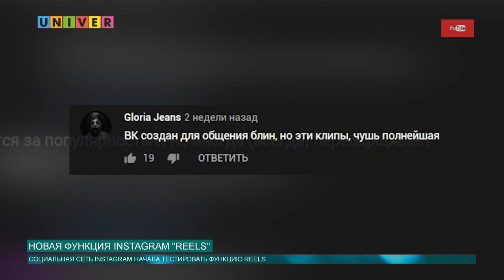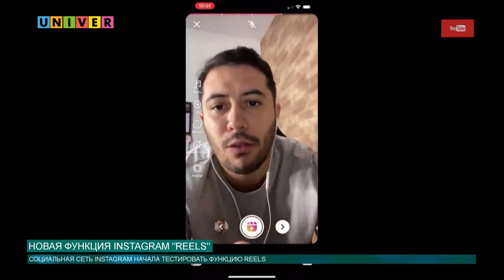НОВАЯ ФУНКЦИЯ INSTAGRAM «REELS»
Фактически это аналог популярного в наше время TikTok. Пока Reels доступен только в Бразилии, но в ближайшее время его планируют запустить и в других странах.